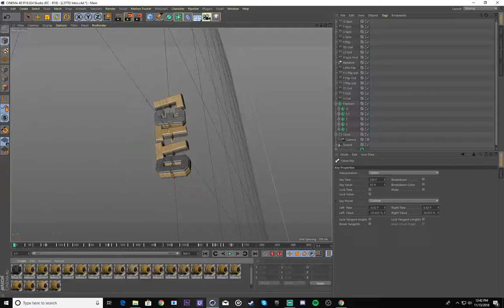Intro Preview L3tto #65 -Hype Fx- C4d Preview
INTROS ARE FREE!!
For anyone under 100 has to pay the extremely low price of $0.50 or 0.43 Euro
Fill out this form and do everything it says and ill contact you when I'm about to do your intro!
(deleting old response from last time they were free, I still had 44 :(

Software: Cinema 4D/After Effects

C4D -
Render -
After Effect -
Render -